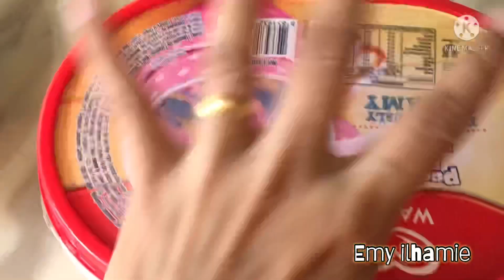Cara Buat Ayam Percik Pakai Isi Ayam | Tips Buat Isi Ayam Juice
Cara Buat Ayam Percik Guna Bahagian Isi

Yang senang-senang jek kita buat ye.. ini cara saya. InsyaAllah sedap 😉

Al-kisah semua bahagian ayam telah dimasak tinggal bahagian isi sahaja. Anak-anak hanya suka makan part-part tertentu je pada ayam misalnya peha kepak, tight & yang lain-lain tak nak.

Maka tercetus la ideal si ibu nak suruh juga anaknya makan. Jadi kita buat ayam percik.. haaa bila buat bakar-bakar diluar rumah mula lah datang seleranya nak makan. Licin... 🤣🤣